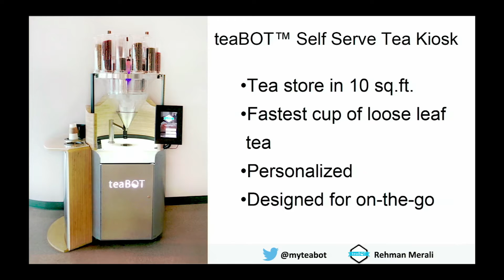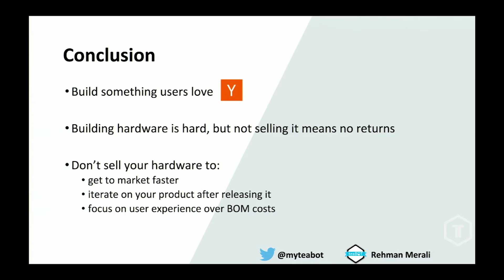Rehman Merali of TeaBot presents Build a Hardware Company that Doesn't Sell Hardware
In this presentation, Rehman Merali of TeaBot reviews the different ways that hardware companies go about profiting from their product and makes an argument that the best way to build a sustainable business is to use a business model that provides a service or rents the product and provides examples of other companies using these business models.

This was first presented at the April 2016 TechToronto

What do you think of what Rehman had to say? Tell us by leaving a comment.